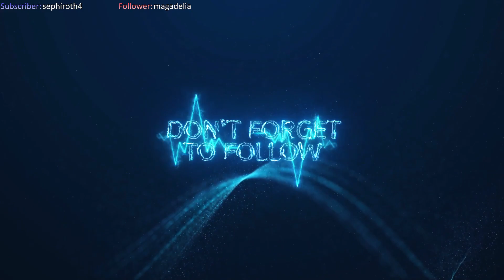Episode 1647 Lost Ark: Artillerist/Ladon Part 25! 4 year challenge complete going for 5!